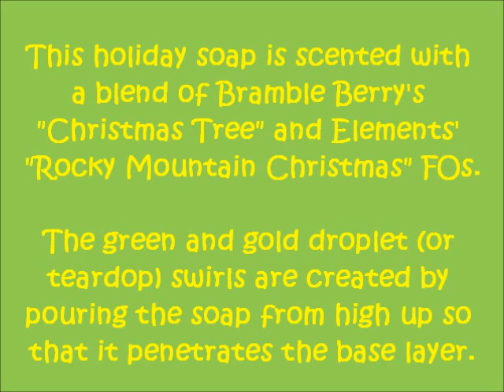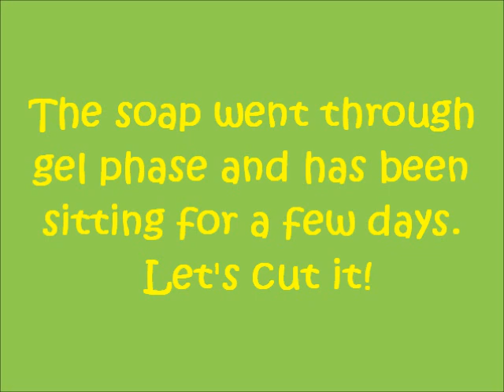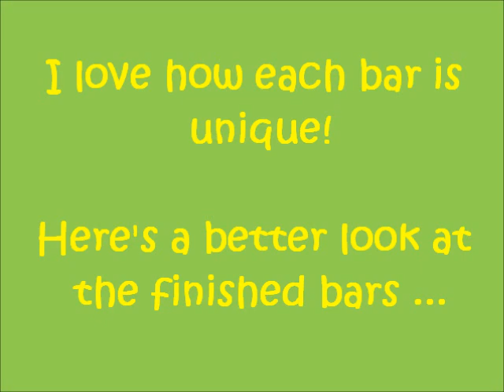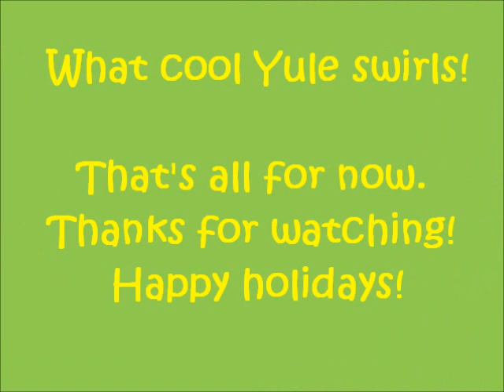Yuletide Cheer Soap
This soap is scented with a Christmas tree-like fragrance, and I am using the droplet (or teardrop) technique to create pretty green and gold swirls.

Wooden soap mold with cutter and slot is available at Soap Making Resource